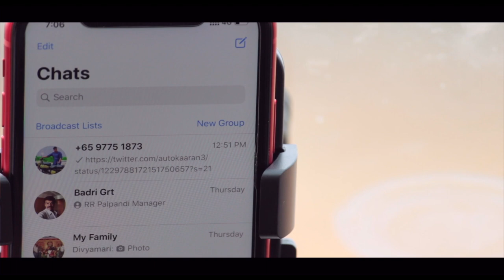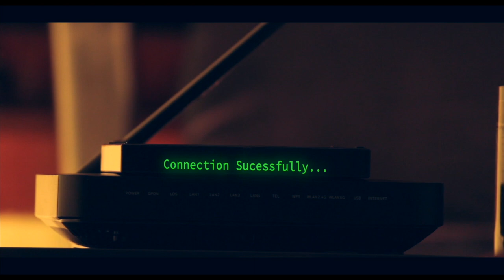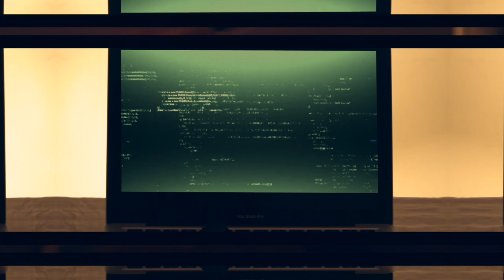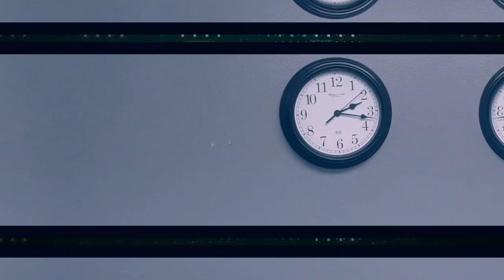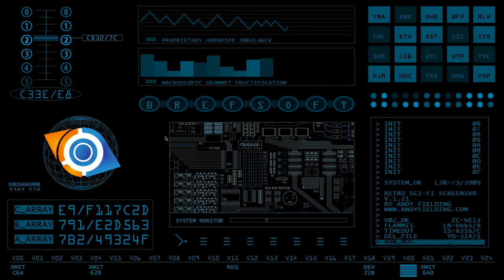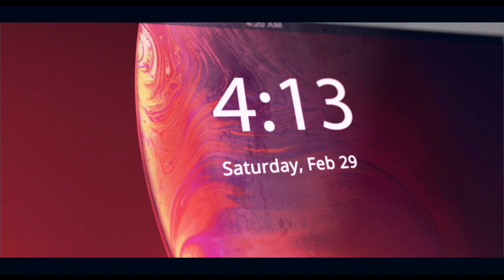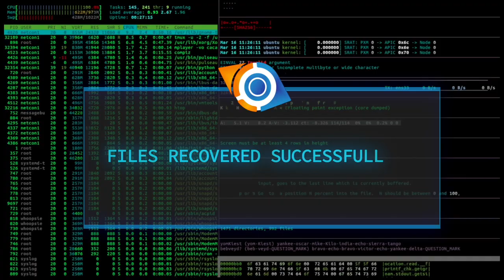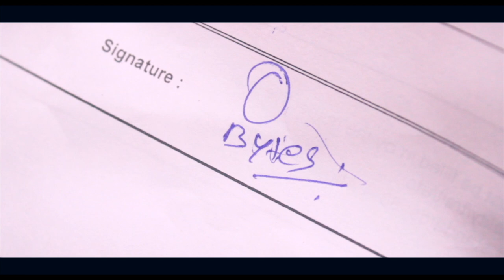ZERO BYTES | TAMIL SHORT FILM | 1080p | A GUNASEELAN FILM | DIRECT BY SARAVANA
A Gunaseelan.R Film

Direct by : Saravana
D.O.P, Editing & CG  : Gunaseelan.R
Story Screenplay and Dialogue  : Gunaseelan.R

Cast & crew: Krishna kumar, Vinobala, Venkat, Balaji, Nivitha, Vinoth

Technology Support : Senthil kumar, Santhose, Dinesh, Dinesh Babu,Veera

Dubbing : Arul danial, Pream Chinna